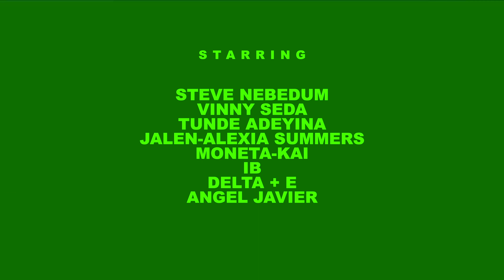UNDER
In a fractured dimension, The Republic of the Raritan stands as the most secure and self-sustaining among other independent nations. THE CITY, is inhabited by both humans and cyborg units and is protected by a intergovernmental organization known as the G.S.D. After Rebel group leader, Shade is captured he turns to his family to come to his rescue.  Blank, the eldest of the rebel group "the Lost Ones" leads two men along her complex heist in this Neo-Noir Sci-Fi Drama

Created by Demoie M at Rutgers University in 2019 as part of Campus MovieFest, the world’s largest student film festival.

Cast & Crew:
JALEN-ALEXIA SUMMERS – Actor
SVNRED . – SFX/VFX Designer
DEMOIE MONTEGO – Director
BEX . – Production Assistant
DELTA . – Actor
PAUL ROESER – Director of Photography
DEMOIE BRYAN – Captain
E . – Actor
STEVEN NEBEDUM – Actor
MONETA KAI – Actor
ANGEL JAVIER – Actor
VINNY SEDA – Actor
IB . – Actor
TUNDE ADEYINA – Actor
KEVIN LIN – Camera Operator